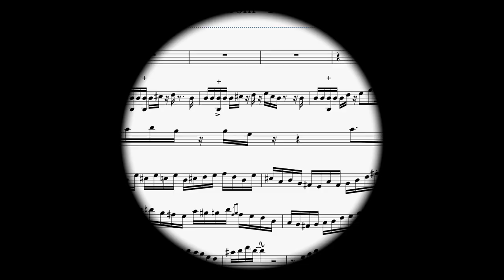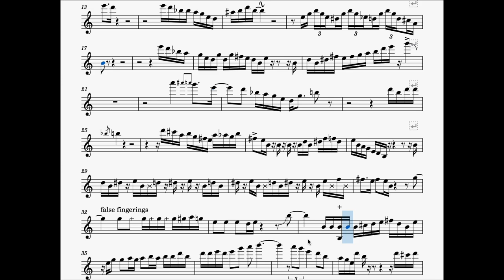Gerald Albright - Theme from the men solo transcription